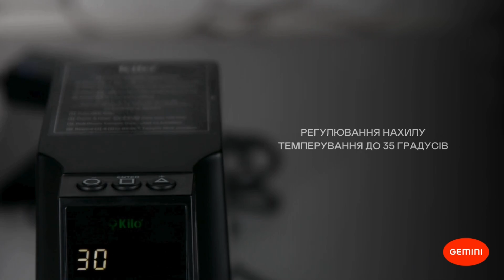Огляд двох темперів - EUREKA DISKO AUTO \ SLINGSHOT KILO AUTO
Бажаєте дізнатись більше про це або інше обладнання та придбати або взяти обладнання у лізинг?